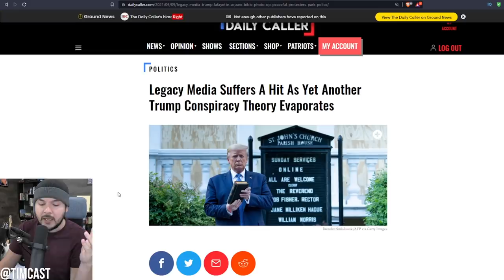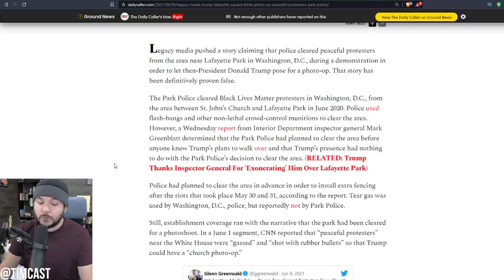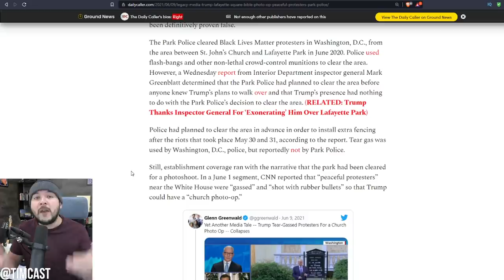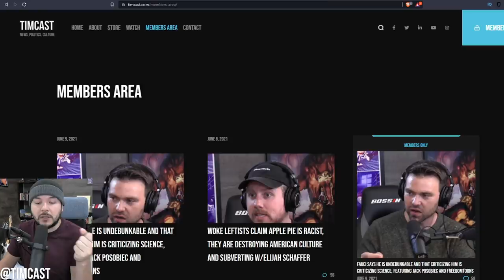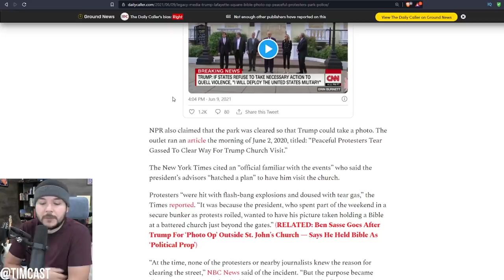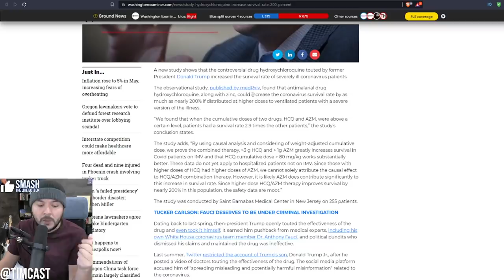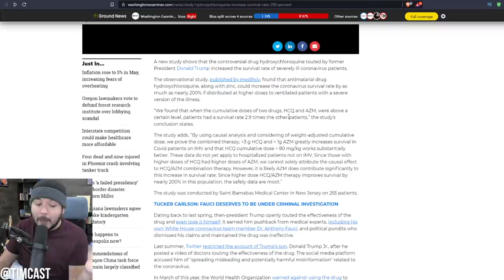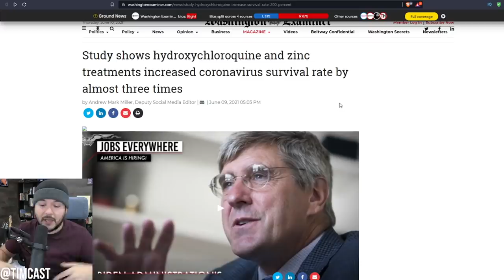Democrats In Denial After New IG Report PROVES Media LIED About Trump Clearing Protest For Photo-Op